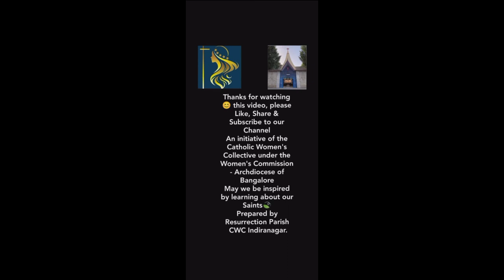Life of St.Flora of Beaulieu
DAY 28, SERIES OF STORIES OF WOMEN SAINT